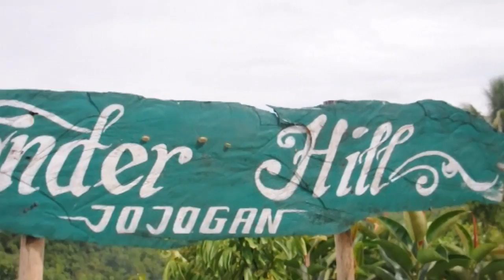Road to Pangandaran